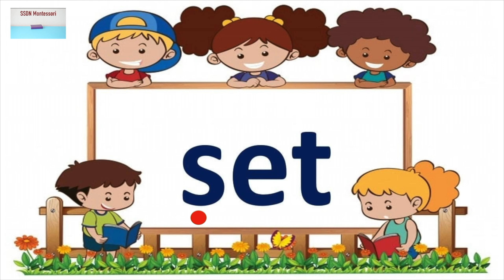Jolly phonics || Read CVC 'et' words || phonics for kids || Phonics word blending || read aloud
wet
set
net
met
pet
get
bet

Click the link below for our CVC phonics playlist Try with your kids and share your experience.